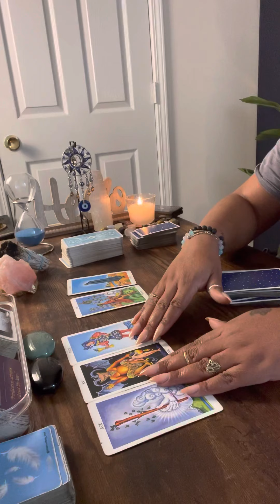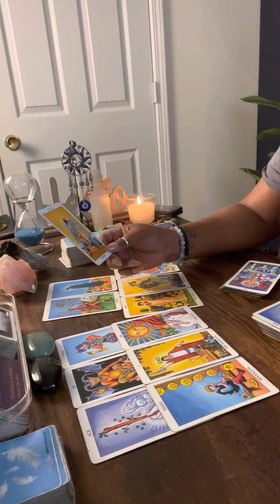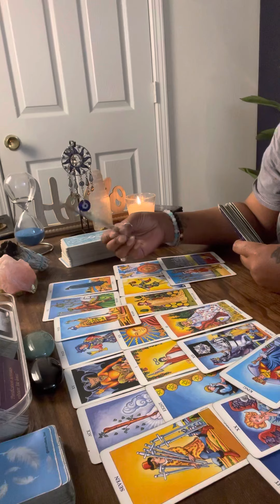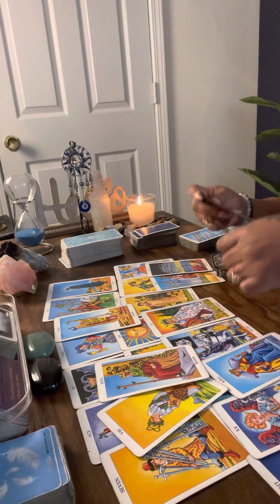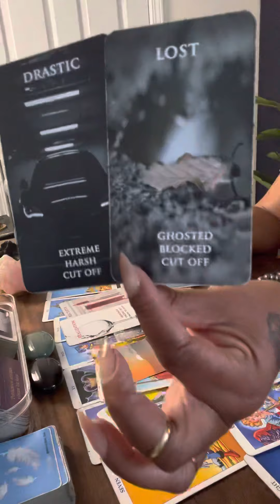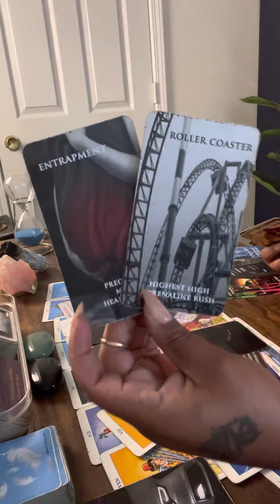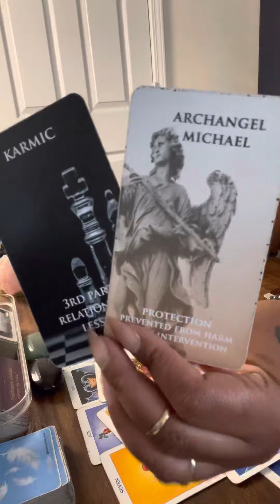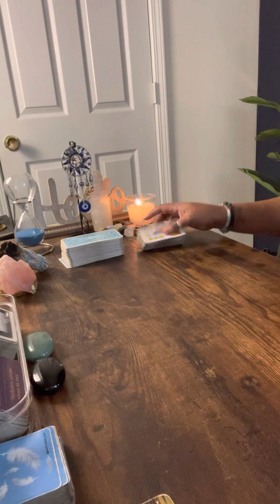Leo ♌️ Learning the hard way 🤦🏽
R.I.H Kaylon 🕊

feedback.